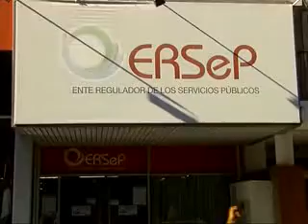Ersep aceptará reclamo por cortes hasta fines de febrero